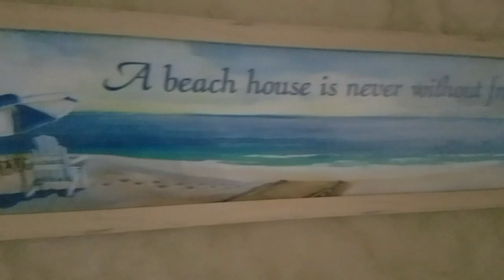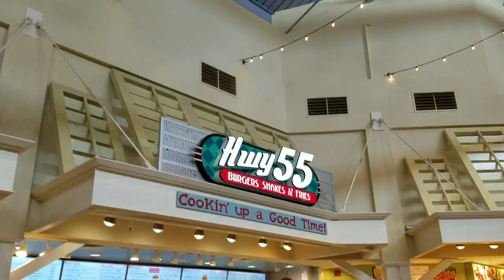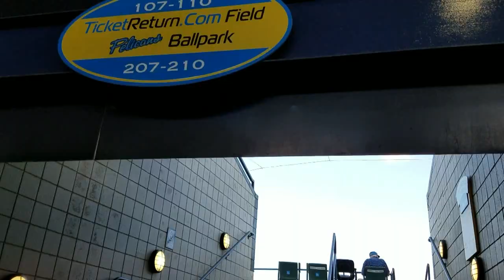Toyota Mr2 Spyder Vlog: Pelicans Baseball Game Myrtle Beach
Mr2 Spyder Vlog: Pelicans Baseball Game Myrtle Beach

Today I met up with Kyle and went to the Pelicans Baseball Game at Myrtle Beach.